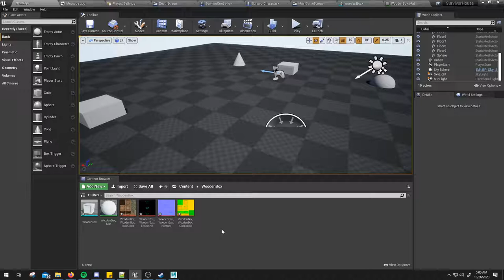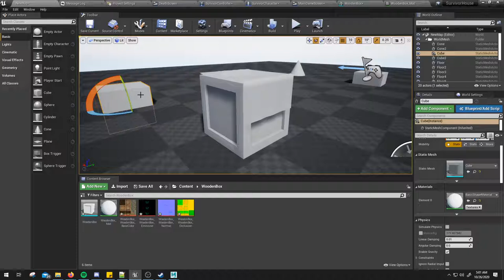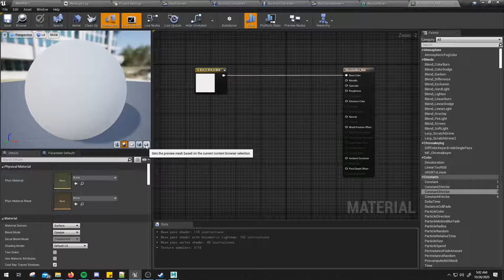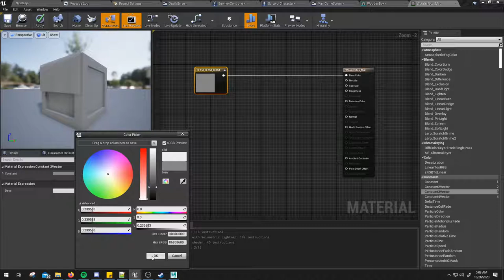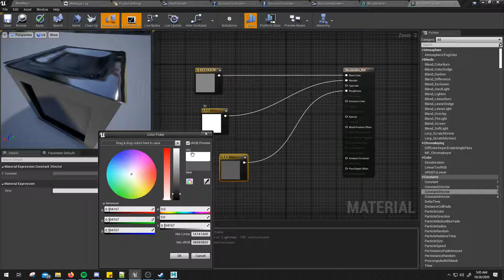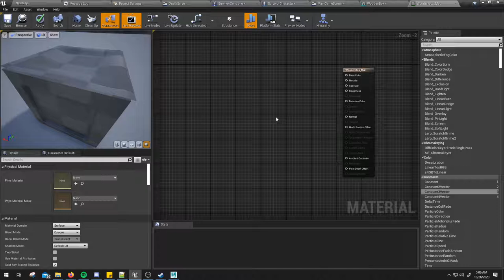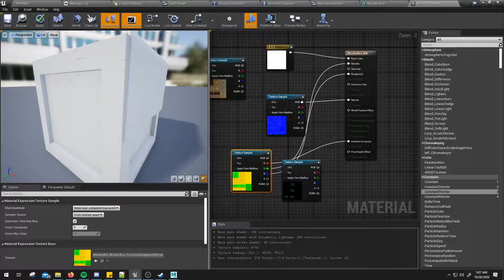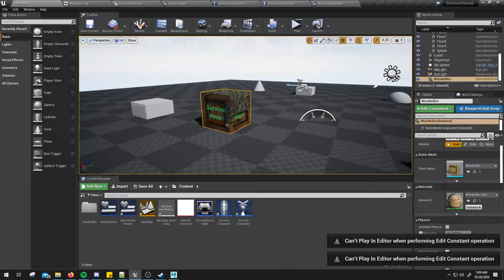Unreal Engine 4 - Türkçe Ders - Mesh, Material, Texture - Survival Game Project -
Modellerin material ve textureler ayarları ile uğraştık. Modellerinizi daha iyi gösterecek olan materiallerin kullanımını ve materiallerde texture ların nasıl kullanacağını anlattık.